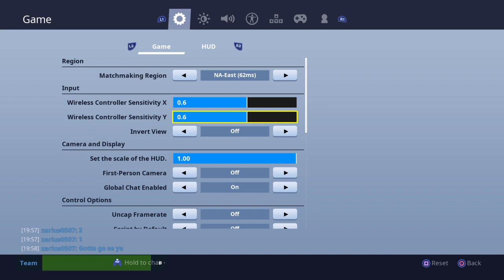[PS4] Fortnite save the world item shop no code's